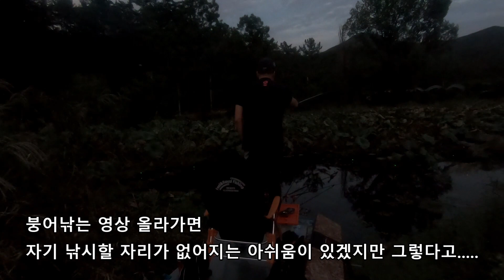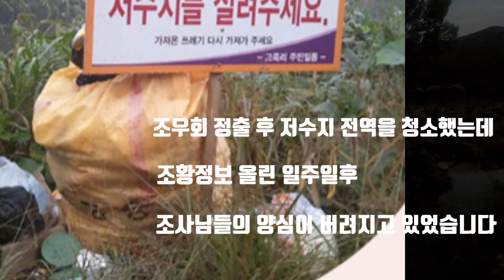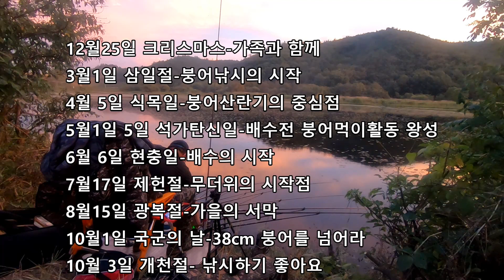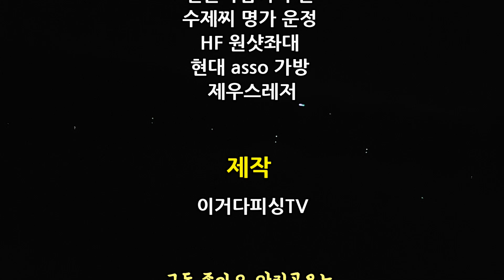유튜브 촬영 하지 마!! 이거 너무한거 아니오?